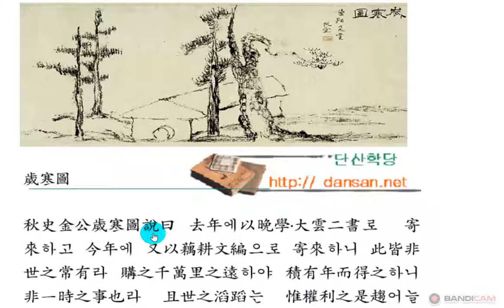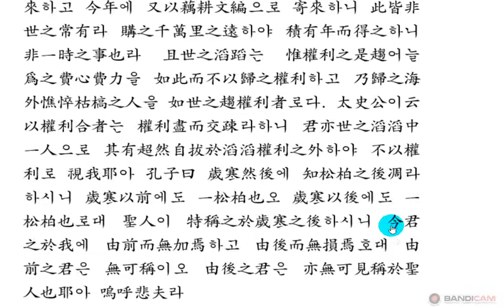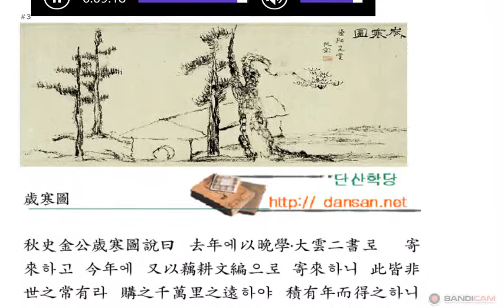고문진보: 세한도설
歲寒圖說
세한도설

권세와 이익!
싫어할 사람이 있겠는가?